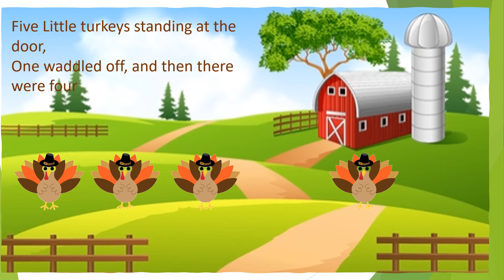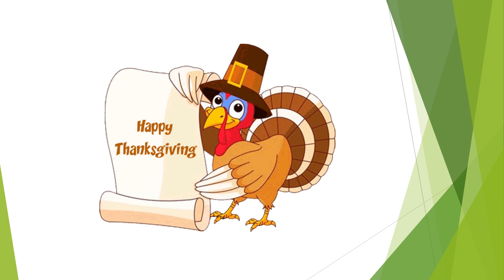Five Little Turkeys | Thanksgiving day Poem | Thanksgiving day Rhyme | English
The Rhyme is " Five Little Turkeys" to celebrate Thanksgiving Day.